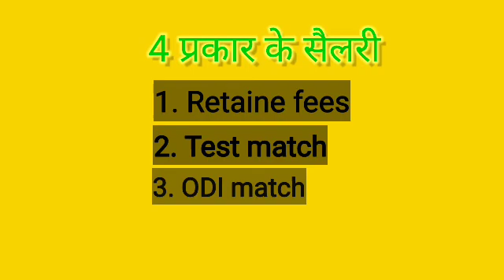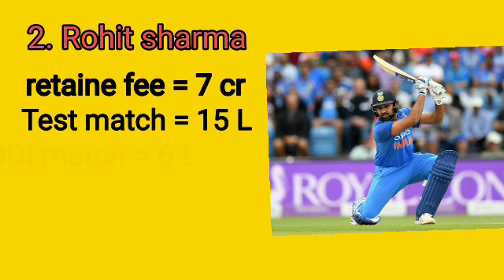sabse jyada salry wale five bhartiya cricketer! five indian cricketer with highest salary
hello doston is video me five bhartiya cricketer ke bare me bataya gya hai jinko sabse jyada salry diya jata hai. is video ko dekh kar aaplog ko bahut maza aane wala hai.